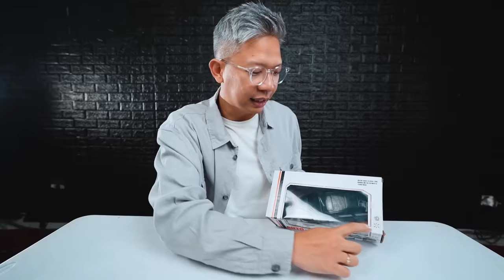REMOTE CONTROL ALPHARD!!